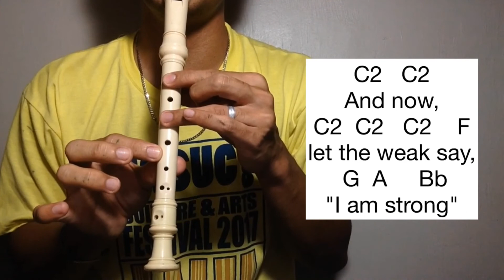GIVE THANKS - Easy Flute Recorder Letter Notes / Flute Chords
An information:

The lowest note that we can play on a Soprano Recorder is C (do).
We can't play B(low), Bb(low), A(low), G#(low), G(low), and the likes.

For this song (Give Thanks), we are suppose to play A(low) in the second line:

G     F           E    D   E C     A(low)

so, I just did:

G     F           E    D   E C     F

I used F note for it. It's a tip! If you can't reach a note, you can change it (That'll be your own version)

Another way is to change all the notes higher and make the lowest note to C or your most comfortable, make sure you can reach the highest note too. You're going to change the Key Signature.

For easy imitation and to avoid copyright, this video is just monophonic, no karaoke/minus one. You'll only hear a natural sound of a German Plastic Soprano Recorder.

I also value your comments, song requests, suggestions, and questions!

Playing the recorder is easy once you master the basics of fingering. I created a hand-written module on how to play ALL THE NOTES on Recorder.

KEEP BLOWING MGA KAIHIP!

Here are the names of our loved instrument in so many languages.

English: Recorder
Afrikaans: blokfluit
Arabic: wood flute, الناي الخشبي
Dutch: Belgium/Netherlands: Blokfluit
Brazil: flauta doce
Catalan: flauta de bec, flauta dolça
Chinese: 木笛、直笛 also 牧童笛
Czech: zobcová flétna
Denmark: blokfløjte
Finland: nokkahuilu
France: Flûte à bec
Germany: Blockflöte
Greece: Flauto me ramfos, φλάουτο με ράμφος Also: 1) Φλογέρα=Flute of shepherd
2) Σουραύλι=Flute whistle
3) Καβάλι=flute tube
4) Ταραμπούκα
Guatemala: Flauta Dulce
Hebrew: Halilit חלילית
Hungary: furulya
Iceland: Blokkflauta
India: Recordara
Indonesia: Rekordara
Italy: Flauto dritto, flauto dolce
Japan: 縦笛, リコーダー
Korea: 리코더
Latvia: Blokflauta
Lithuanian: išilginė fleita
Nepal: Morali
Poland: Flet Prosty, Flet Blokowy
Portugal: flauta de bisel
Romania: flaut drept
Russia: блокфлейта
Sanskrit: Recordara
Serbia: Blok flauta
Slovak: zobcová flauta
Slovenian: kljunasta flavta
Spanish: flauta de pico, flauta dulce
Swedish: blockflöjt
Turkey: Türkiye: Blokflüt
Ukraine: Sopilka
Vietnamese: Sáo dọc, sáo tiêu, recorder
Philippines: "plauta"/plawta
Ukrainian: Сопілка, Sopilka
Georgian: ბლოკ-ფლეიტა
Norwegian: blokkfløyte
Estonian: plokkflööt
Albanian: fyell